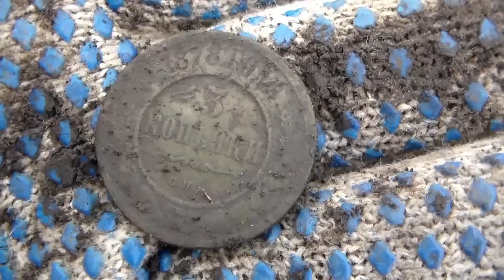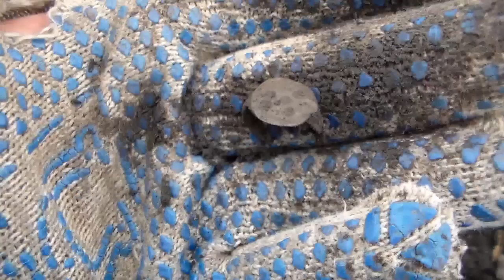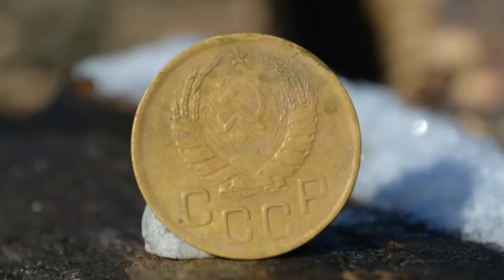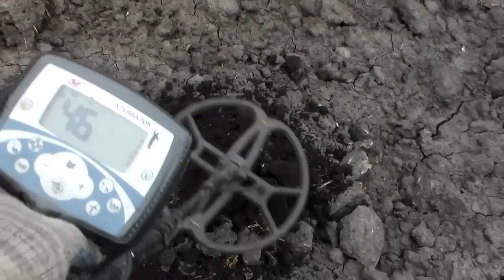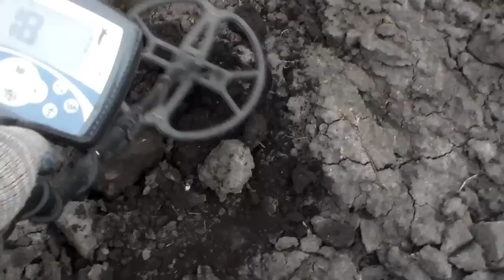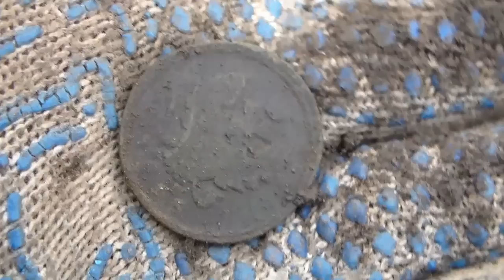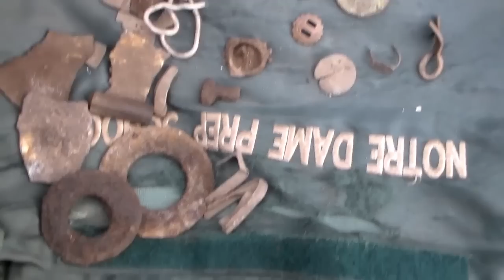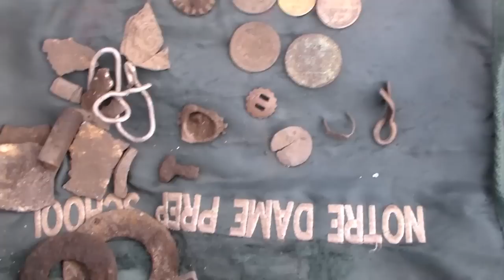Вот так повезло,а думал будет как всегда!В поисках Золота и Старины!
Вот так повезло,а думал будет как всегда!Красивые фото находок!